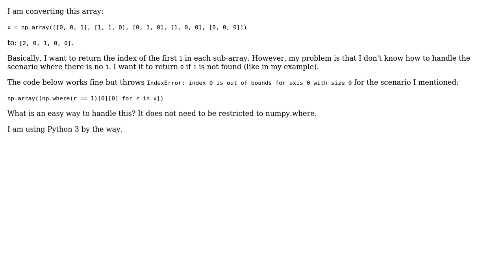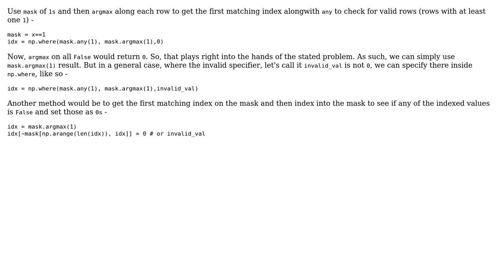How to handle scenario where numpy.where condition is unsatisfied? (2 Solutions!!)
How to handle scenario where numpy.where condition is unsatisfied?

With thanks & praise to God, and with thanks to the many people who have made this project possible! | Content (except music & images) licensed under CC BY-SA | Music | Images & others | With thanks to user norok2 user Divakar user CH123 and the Stack Exchange Network Trademarks are property of their respective owners. You are responsible for your own actions.